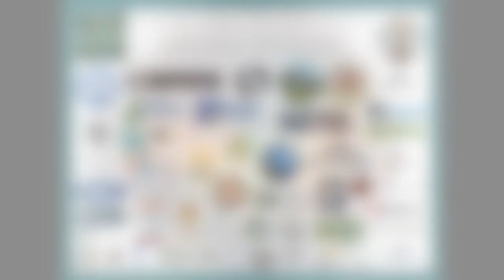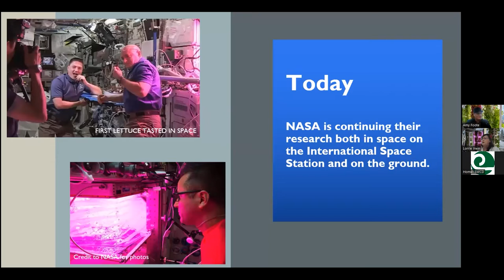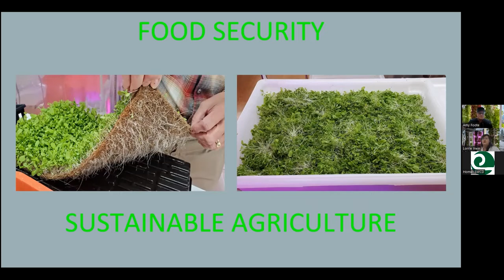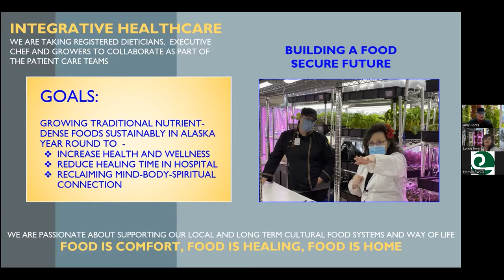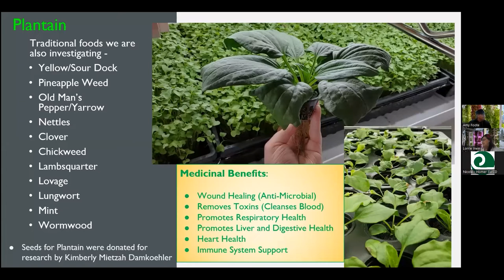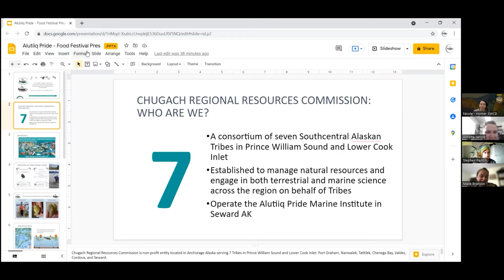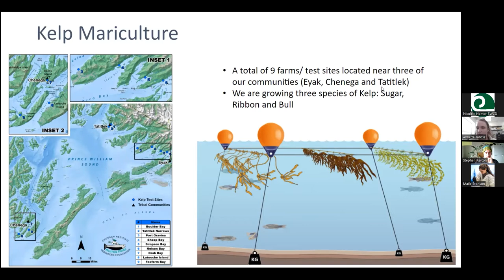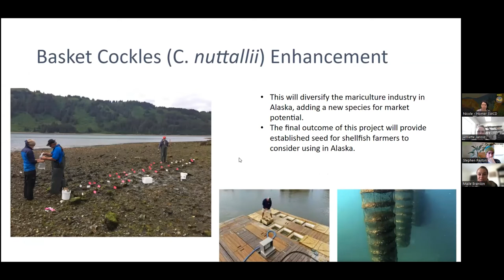2022 AFPC Conference: Session 1:E - Sustaining Foods; Alutiiq Food Security; Conservation of Seals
Sustaining Traditional Foods with Science and Technology - Alaska has a lot in common with NASA’s deep space exploration missions, from our arctic climate with long months of freezing weather and darkness to our complicated accessibility issues. We uniquely understand what a self-sustaining lunar community will need to thrive.

Space Farming Institute is at the intersection now of food, soil, water, climate, emerging green technologies, sustainable agriculture, bio-fuels, and space exploration. It’s an exciting time and the voyage of discovery is just beginning. This nexus of sustainable food systems and bio-fuels will change what foods we grow and eat year-round for every community.

In our Food as Medicine program students are learning how to grow traditional foods in arctic environments by pioneering new science and technology. They are realizing how to grow unlimited varieties of fresh foods from seed to harvest. We are investigating and taste testing traditional foods like dandelion, sorrel, fireweed, yarrow and plantain. By researching impacts of air quality, indoor lighting recipes, water usage/reclamation, nutrient mixtures, and different growing mediums, we are discovering how to develop food security for Alaskans year-round.

Alutiiq Pride Marine Institute - Food Security and Economics - The Chugach Regional Resources Commission (CRRC) is a non-profit organization formed in 1984 by seven Tribes of the Southcentral Alaska region. CRRC has operated the Alutiiq Pride Marine Institute (APMI) in Seward, Alaska since 1992. APMI began as a shellfish hatchery with the goal of providing mariculture research and development opportunities to Tribes, researchers, and shellfish growers alike. The organization has since expanded to numerous facets of marine science, including research, monitoring, and economic development.

There are several current projects that AMPI has undertaken to increase food security and economic development. A major focus of this effort is kelp mariculture in Prince William Sound. APMI has established farm test sites off the coast of three of our tribal communities. Additionally, APMI is working with the Native Conservancy to create mobile kelp hatcheries. The mobile hatcheries are retrofitted shipping containers that can be shipped to communities so that kelp farm products can be reared on site by local community members, creating jobs and food availability. In addition to kelp, there are two species of shellfish, softshell clams and basket cockles, that APMI is currently focused on for enhancement and research. Anecdotal evidence from local harvesters indicate non-native softshell clam populations have increased in Southcentral Alaska, while populations of native clams have significantly declined. APMI believes that softshell clam enhancement can be used as an adaptation strategy for mitigating traditional shellfish harvest loss and increase food security. Cockles are a traditional native subsistence food source but have not been mass produced at a marketable level. APMI believes cockles can be reared by adapting existing oyster techniques and infrastructure. This will diversify the mariculture industry in Alaska, adding a new species for market potential. As mariculture techniques continue to be developed, APMI remains at the forefront of sustainable innovation.

Conservation and Culture of Harbor Seals in the Chugach Region - Traditional sustainable harvesting of seals means resources must be protected from over-harvesting but managed with a view of maintaining these species in the eco-system. Indigenous groups since time immemorial have been managing animals, we have been sustainably harvesting in a way where we only take what we need and avoid taking too much. It is important to integrate an Indigenous perspective into conservation strategies. There is an important balance of human needs with management. Conservation programs could be strengthened through the sharing of Indigenous perspectives and knowledge surrounding what activities should be permitted, restricted, or prohibited.

The Marine Mammal Protection Act allows Alaska Natives to hunt and use marine mammals, however we are seeing a significant portion of our descendants becoming ineligible to participate in the traditional practices and sharing of knowledge due to the minimum of ¼ blood quantum required to harvest. We have noticed a decline in harvesting due to our people being afraid of becoming criminalized for engaging in our culture, even though these traditions are thousands of years old.

This presentation will provide you with shared knowledge, history, and the importance of continuity of our subsistence way of life. The Chugach Regional Resources Commission will discuss the proactive approach the regional Tribes are taking to ensure continued access to the subsistence of marine mammals and importance of conservation of the species.